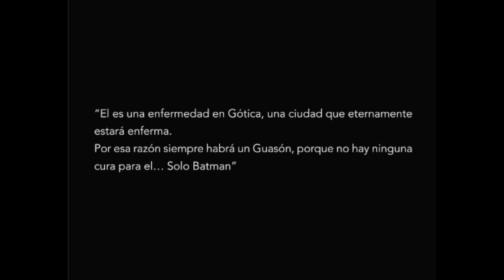APRENDE Comic: Joker